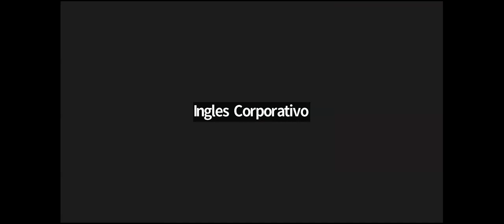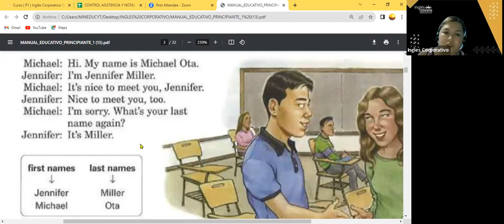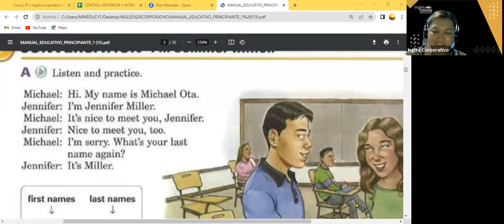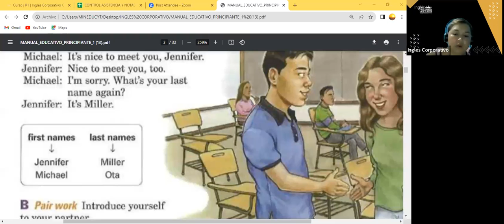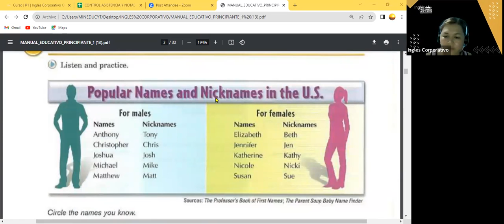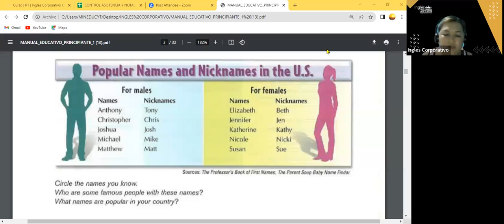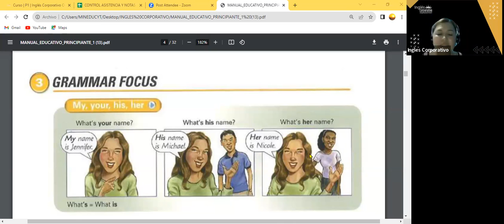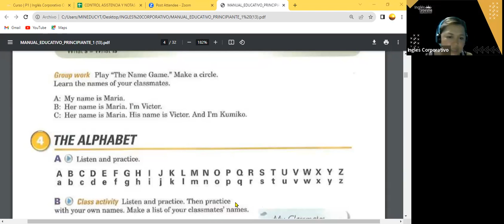SESION 2- 29-08-23- FI-REGAL-69 GUZMAN- NICE TO MEET YOU.